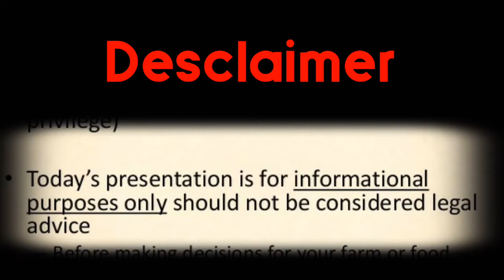Jumping man🔥🔥 (carona effect )||CHETAN Info .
Keep laughing 😂 🤣

Hava a nice day bye bye .👍👍

Carona effect